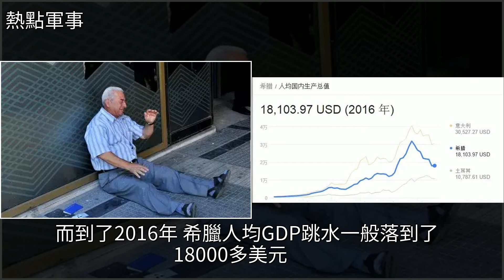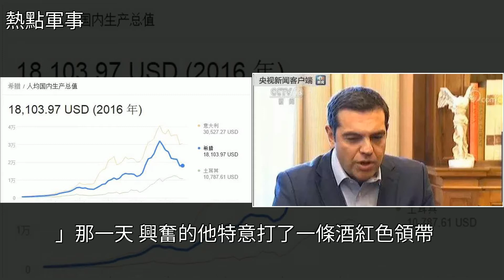在希臘，我看到了資本主義的落後和神奇，[熱點軍事]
在希臘，我看到了資本主義的落後和神奇 [熱點軍事]移民,經濟,資本論,軍事歷史,二戰在希臘，我看到了資本主義的落後和神奇 [熱點軍事]移民 經濟 資本論 軍事歷史 二戰